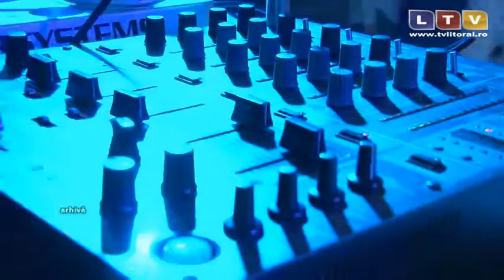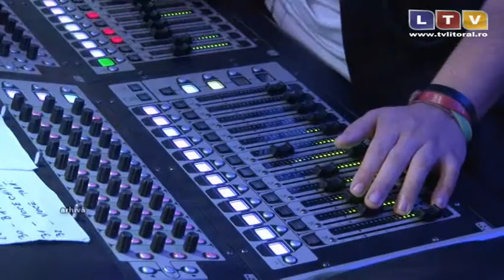ENEL „dictează" activitatea pe litoral